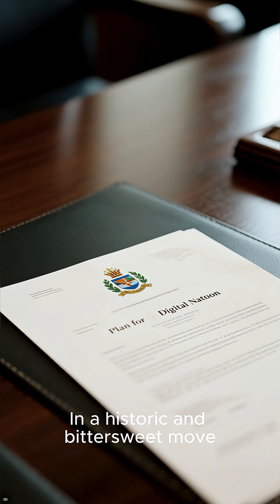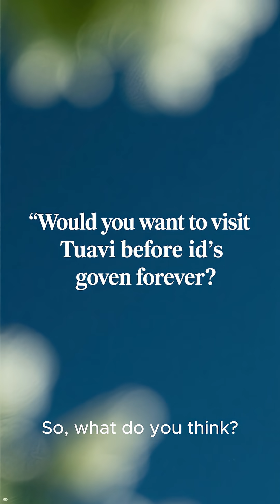“The Country That’s Sinking Into the Ocean ” Tuvalu#VanishingCountry#HiddenWorld#StoryShorts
There’s a tiny island nation that’s disappearing — not from maps, but from the Earth itself. 🌊
Tuvalu, one of the world’s smallest countries, is slowly sinking beneath rising sea levels.
Its people are fighting to save their culture by building a digital nation in the metaverse — before it’s too late.

How long can a country survive when its land disappears?